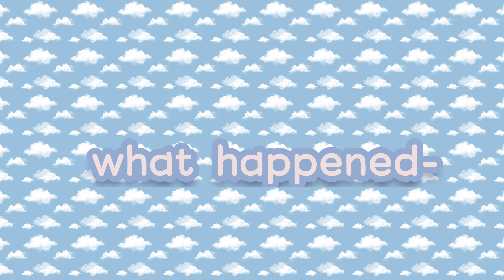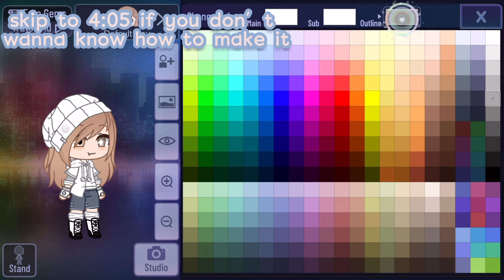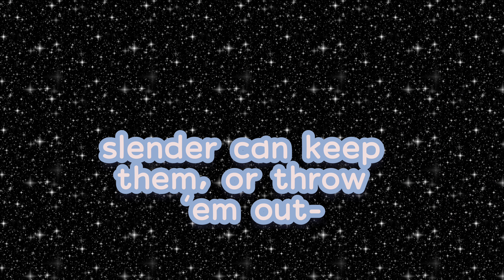✨5K Sub Special!✨ Late (x800) special